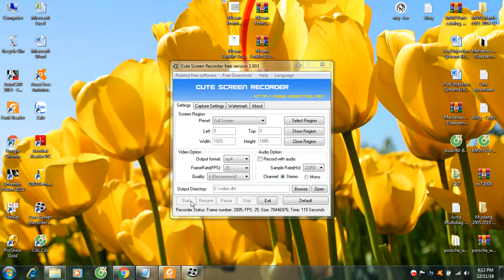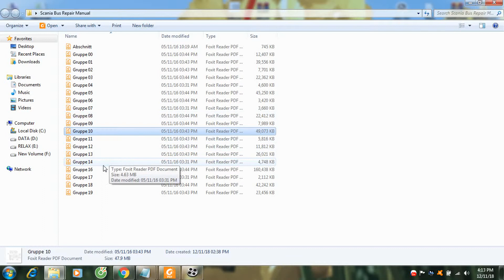Scania Bus Repair Manual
Click here if you want to visit our forum